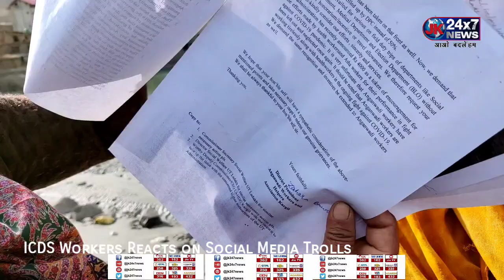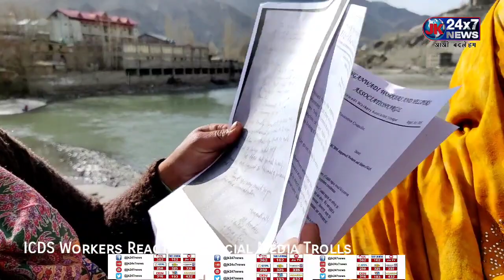ICDS Workers reacts on Social Media Trolls, Appeal to support their cause, Report by HosainKhalo.